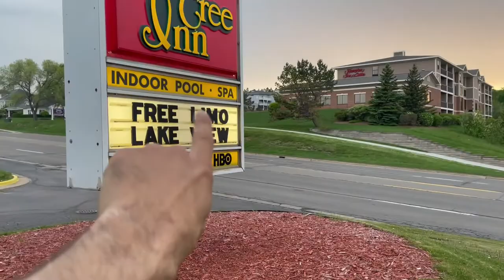Free Limo Service!! Badger Family Memorial Weekend 22'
A last min family trip landed us a hotel with free limo service! I know it not wrench time on Biggie, But this was a Much needed recharge of the batteries. Family time is hands down the best soul food a guy could ask for. Thanks again Bro for an unforgettable weeekend. You are in fact, the man, the myth, the Legend!